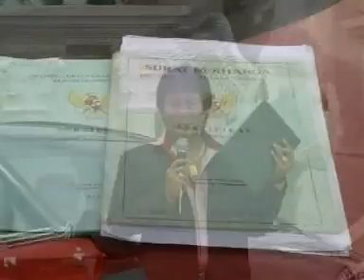VC Moh. Karyadi